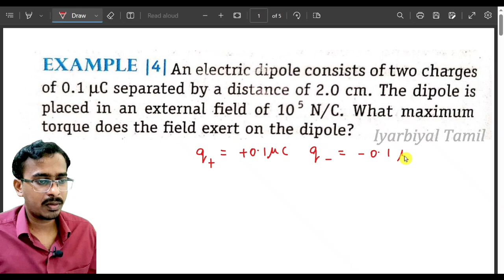#11 Torque on electric dipole kept in uniform electric field || class 12 || electrostatics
Lecture 11 of electrostatics lecture series
In this  video I have derived Torque on electric dipole kept in uniform electric field.
Chapter 1 electrostatics Videos:
For all updates:
✔️ Class: School ,UG level ,NEET, JEE, JAM
✔️ Subject: Physics
✔️ Chapter: Electrostatics
✔️ Topic Name: Torque on electric dipole kept in uniform electric field